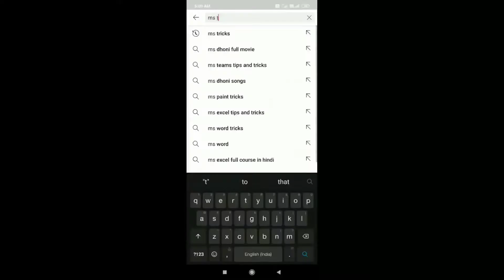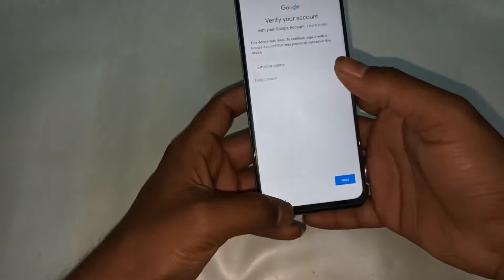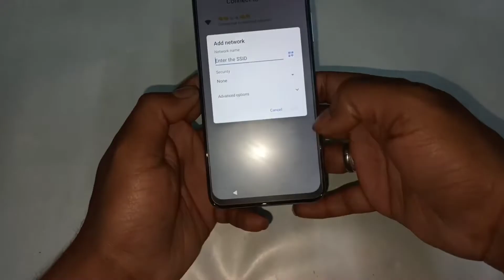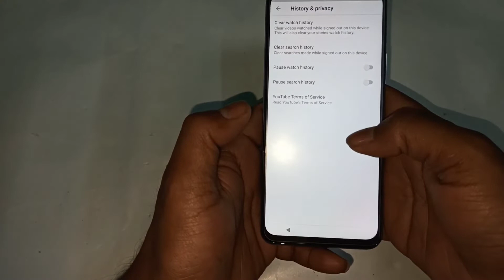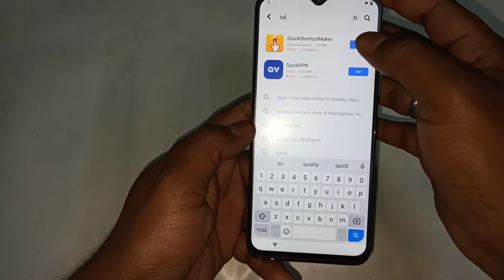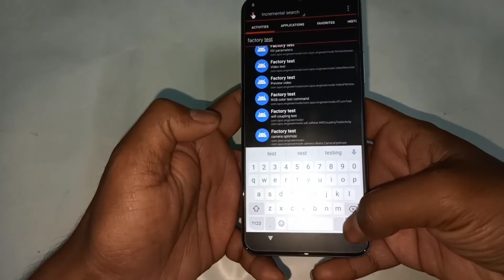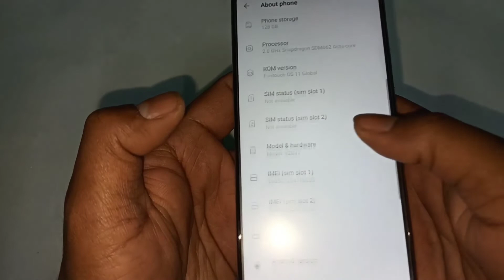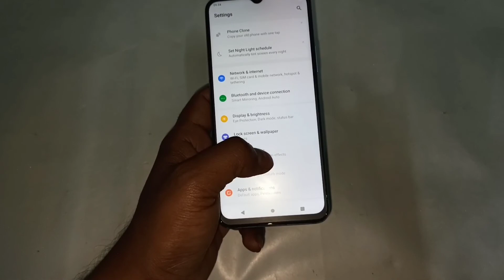VIVO Y51A FRP BYPASS New trick Google account bypass 100% working method